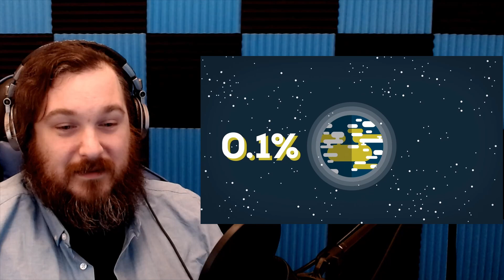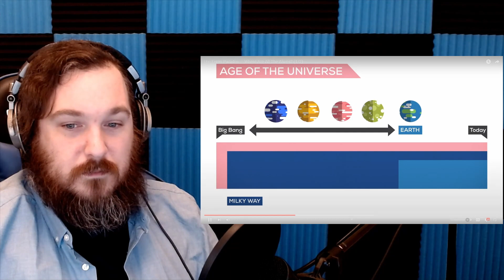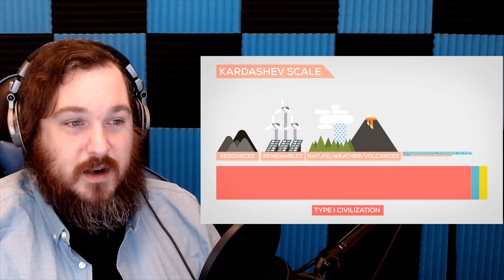WE'RE ALONE?! The Fermi Paradox - Where are all the Aliens? (1/2) [Reaction]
Today we react to "The Fermi Paradox - Where are all the Aliens?" from the amazing Kurzgesagt - In a Nutshell. We'll ponder if we are alone in the universe, what could be the reason we haven't found any other life yet, and what the "great filters" that hold life back could be.